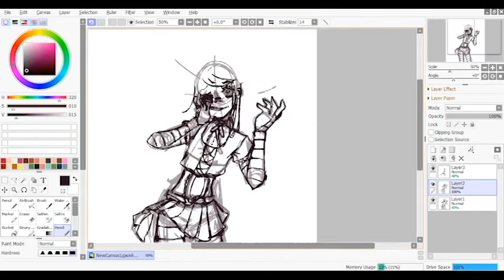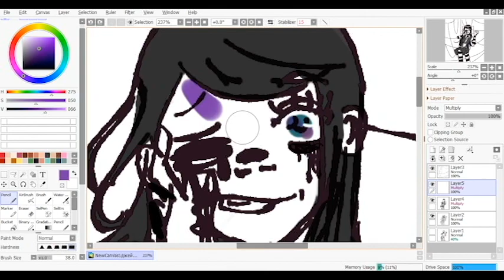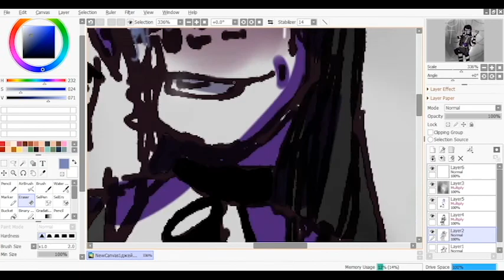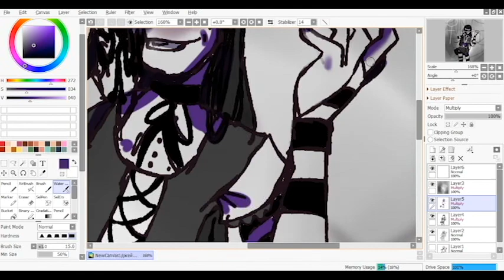Laughing Jane || Creepypasta || SPEEDPAINT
FIND ME